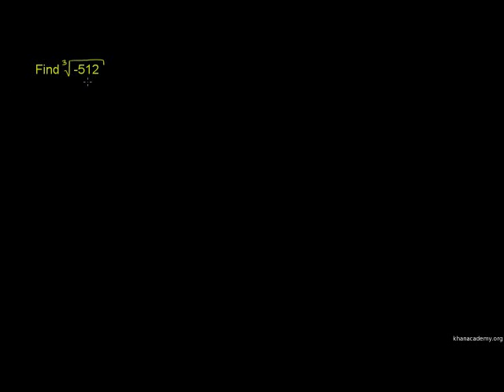Kutafuta kipeo cha tatu - Finding Cube Roots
Finding Cube Roots